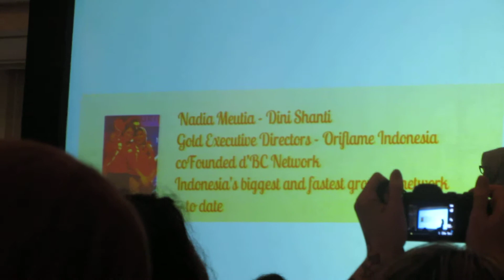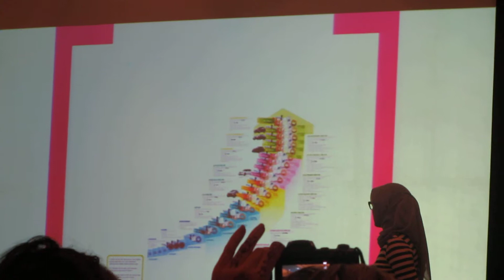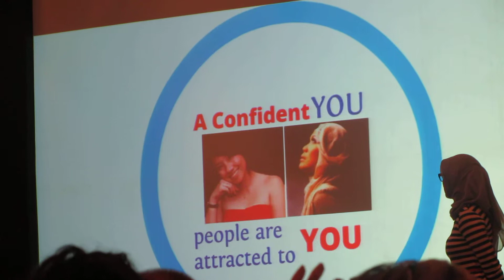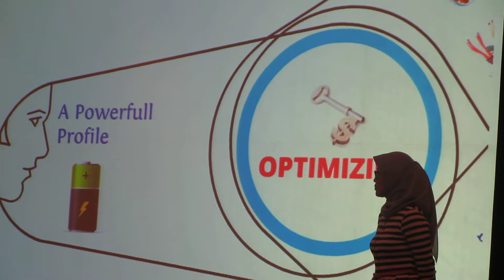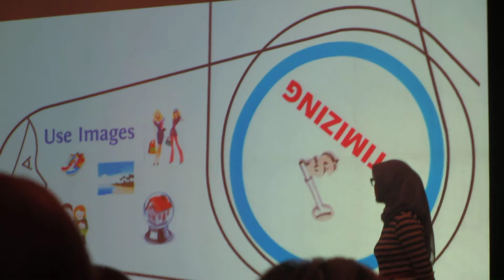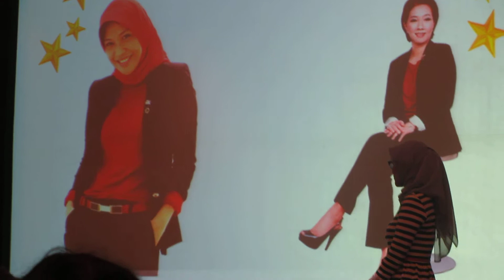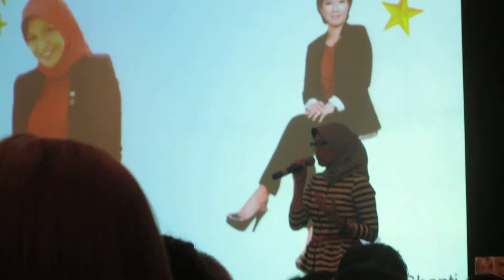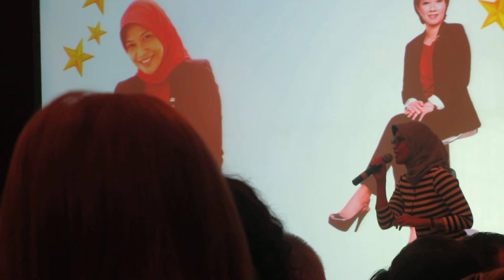16 000 регистраций в год из социальной сети